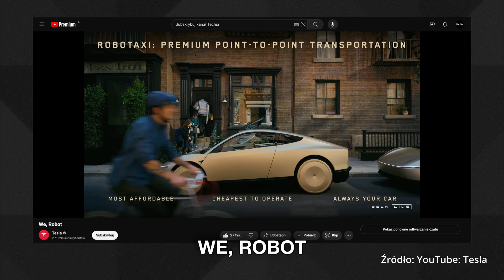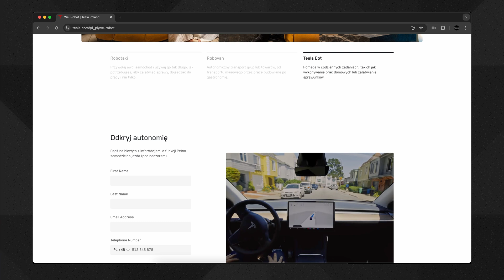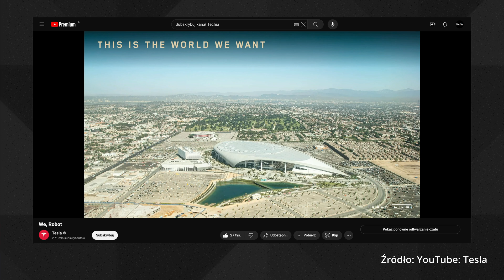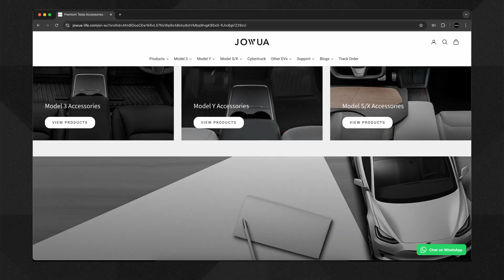Wydarzenie Tesla Cybercab Robotaxi w 6 minut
W dzisiejszym filmie przedstawiam najnowsze informacje z wydarzenia Tesli "We, Robot", gdzie zaprezentowano m.in. Cybercab Robotaxi – autonomiczną elektryczną taksówkę o futurystycznym designie, planowaną do produkcji w ciągu kilku lat.

Omówię również koncept Robovan - nowego środka transportu miejskiego mogącego przewozić do 20 osób, oraz aktualizacje w zakresie Full Self-Driving (FSD).

Dowiecie się także o postępach Tesli w dziedzinie robotyki, w tym o robotach Optimus, i jak te innowacje mogą wpłynąć na przyszłość transportu i naszego codziennego życia.

Odbierz 2.000 zł zniżki na zakup Tesli!

Ulepsz swoją Teslę dzięki premium akcesoriom od JOWUA!

W serii AutoTech na kanale Techia - technologia spotyka się z motoryzacją.

00:00 Wstęp
00:15 Tesla Cybercab Robotaxi
01:41 Ładowanie Inducyjne Tesli Cybercab
02:20 Planowana Dostępność Tesla Cybercab
02:42 Robovan - Miejski Transport Przyszłości
03:09 Aktualizacje FSD (Full Self-Driving)
03:53 Robot Optimus
04:23 Wizja Przyszłości
05:14 Podsumowanie

Tagi